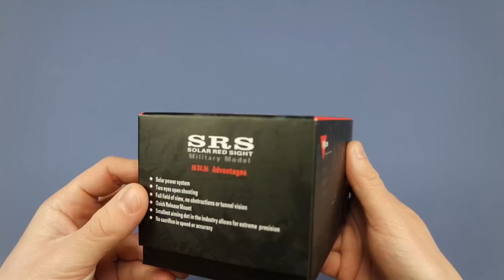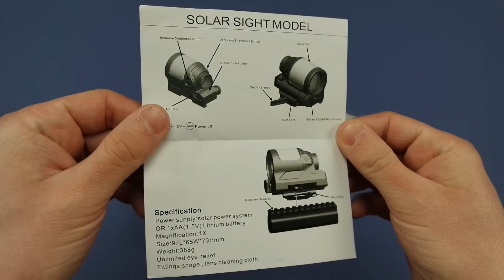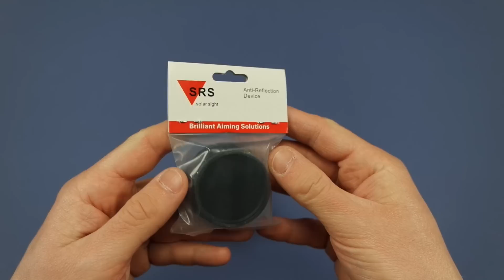(Review) Solar Power Reflex Red Dot Sight with QD System & Killflash - DHGate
Quick review of the Solar Power Reflex Red Dot Sight with QD System & Killflash

Material : Aluminium Alloy with anti-oxidation plated
Battery : Solar cell & 1x1.5V AA battery (included)
Reticle : Red dot with 20 Level of Brightness
Package includes : Wrench , Cleaning cloth, Battery.
Color : Black
Aperture : 38mm

Price : $80,99

A video "Fab Production".